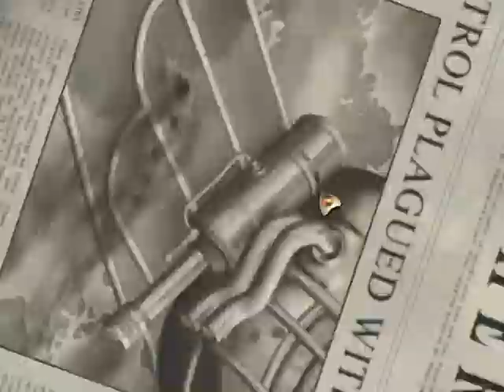Atlantis Sky Patrol: Walkthrough In Stage 6 (Part 6)